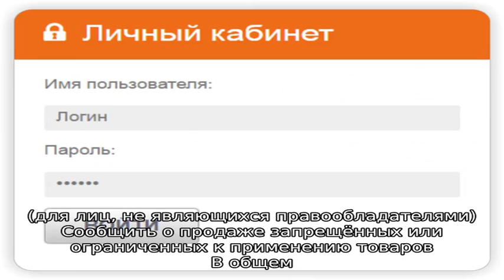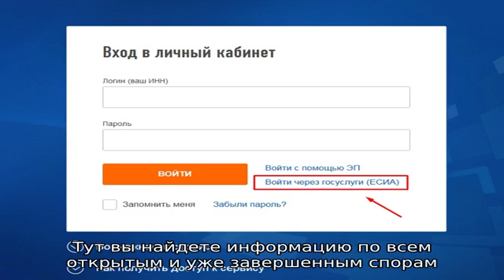Вход в личный кабинет Алиэкспресс. Все доступные способы авторизации и обзор основных разделов лич.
Вход в личный кабинет Алиэкспресс. Все доступные способы авторизации и обзор основных разделов личного кабинета.

Разбираемся в различных способах войти в свой личный кабинет на Алиэкспресс.